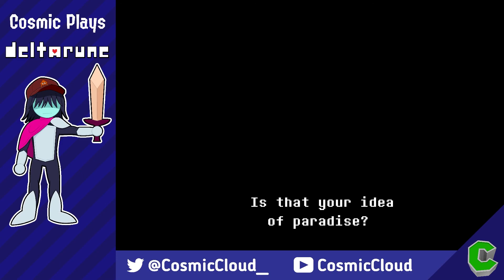Killer Queen Machine - DELTARUNE Chapter 2 [6]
We take down a monarch with the power of friendship and giant robots.